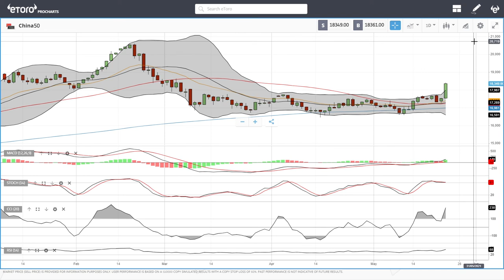S&P500, DJ30, Nasdaq, DAX, FTSE, China50 forecast for May 26, 2021